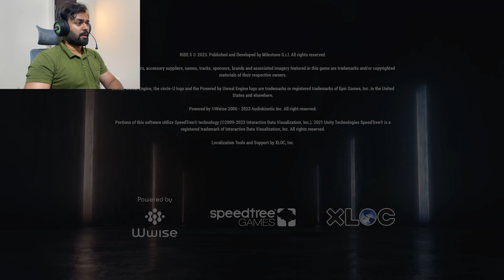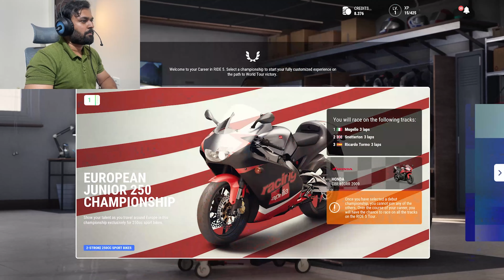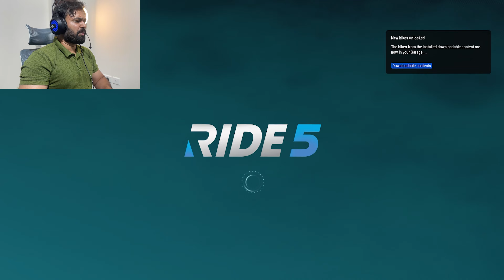RIDE 5 Gameplay | Realistic Physics